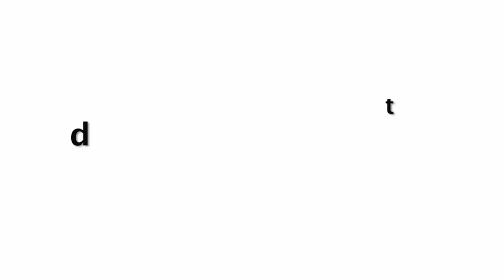हीरोइन ने ऐसे कपड़े पहनकर अपना सब कुछ दिखा दिया | Priyanka Chopra Enjoying With hubby